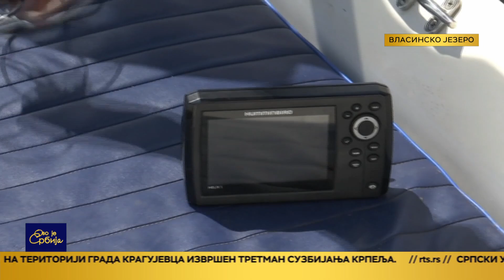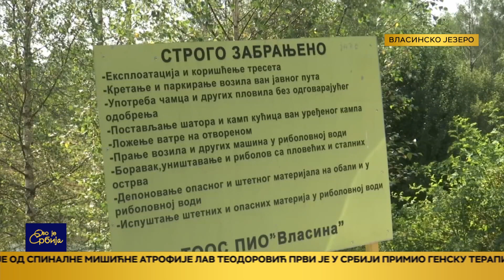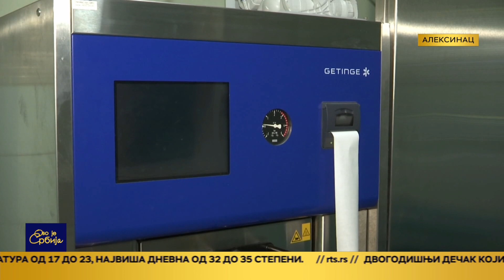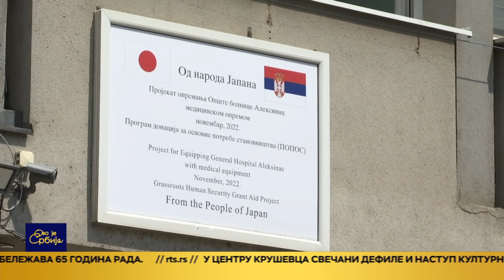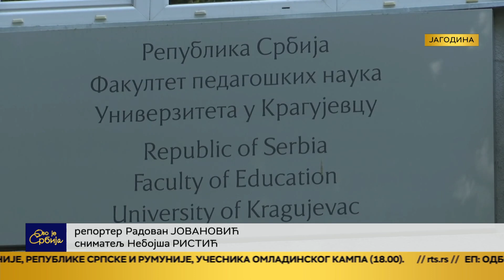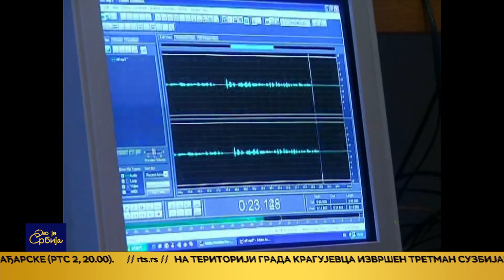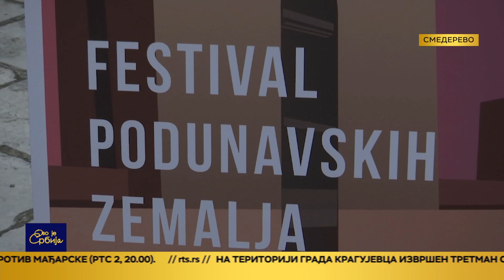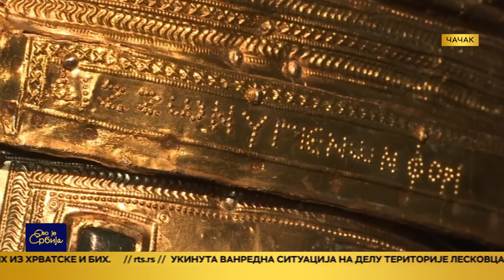Ovo je Srbija 23.8.2023.